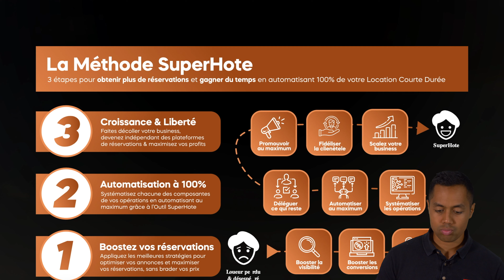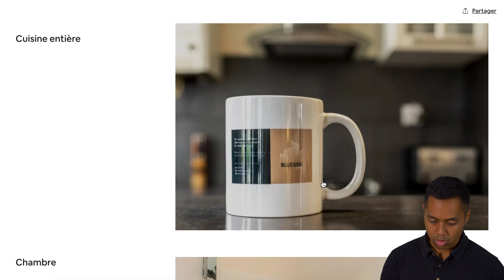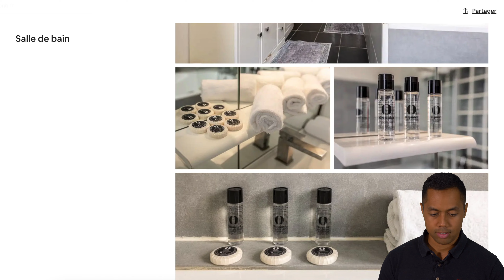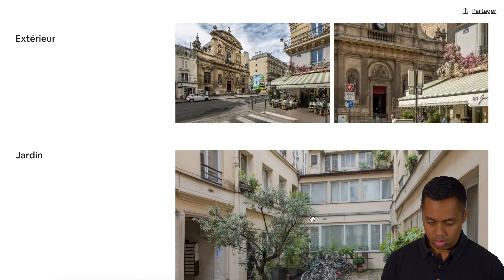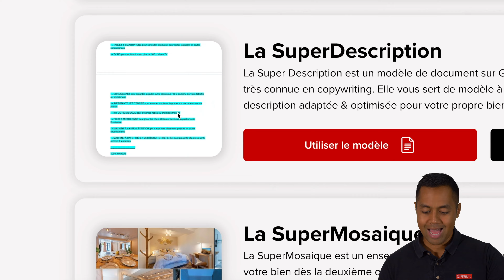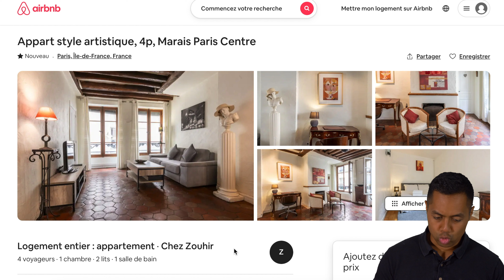J'analyse et j'optimise vos annonces - Épisode 2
Tu veux que je vienne à ta rencontre et optimise ton annonce gratuitement ?

LAISSE UN COMMENTAIRE et PARTAGE cette vidéo pour qu'elle touche un max d'investisseurs immobiliers !

CETTE CHAÎNE EST POUR TOI SI :

🔴 Tu en as marre de perdre du temps avec les checkins / checkouts / ménages et autres tâches chronophages de ta location saisonnière,

🔴 Tu en as marre de ne pas avoir assez de réservations et ne pas faire assez de bénéfices,

▬▬▬▬▬▬▬▬▬ QUI SUIS-JE ? 🤷♂️ ▬▬▬▬▬▬▬▬▬

Je suis Mathieu, créateur du Mouvement SuperHote.